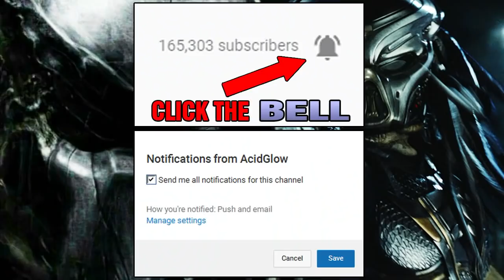WHAT HAPPENED TO THE COMMANDO PREDATORS? DUTCH CAMEO CANCELLED - THE PREDATOR DELETED SCENES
The Predator 2018 Movie Trailer Reveal Breakdown, Predator 4 Movie Trailer, Toronto Vlog Vegan, 100 000 subscribers, Reaction, Comic Books, Alien vs Predator Multiplayer, AcidGlow, 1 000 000 million subscribers